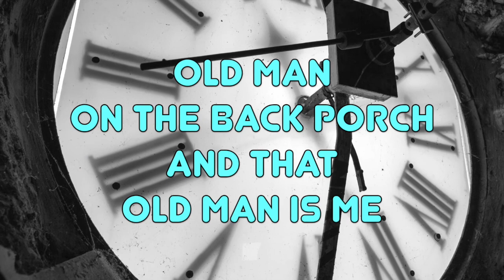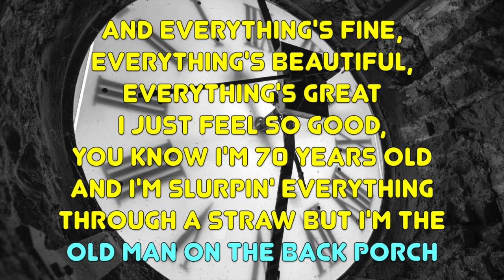The Presidents of the United States of America - Back Porch (with Lyrics)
Back Porch by The Presidents of the United States of America;
Album: The Presidents of the United States of America (1995);
Songwriter: Chris Ballew.